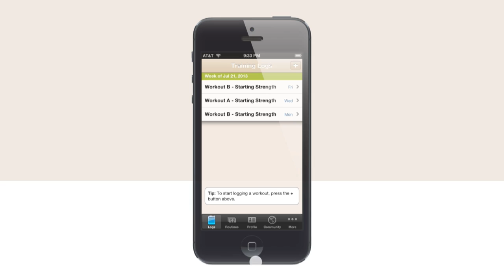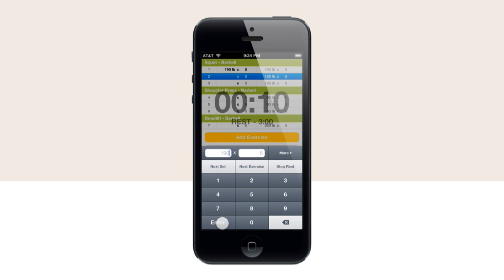Introducing LiftRep for iPhone and iPod touch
LiftRep is a strength training workout logger and fitness tracker app for the iPhone and iPod touch. This video gives a brief introduction to the logging interface, showing how you can log a workout from an existing routine.